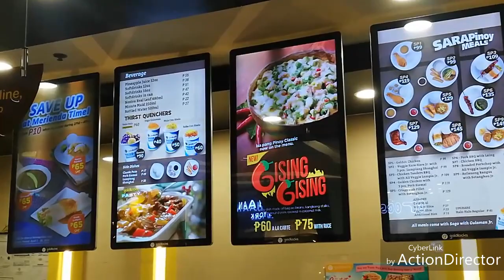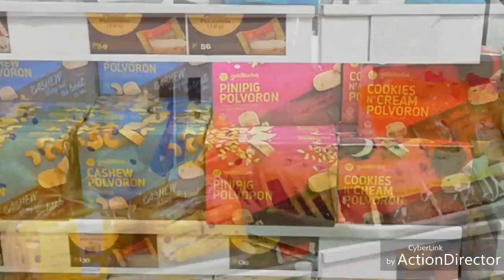Happy Birthday Cake for my RAFAELA from GOLDILOCKS CAKES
Goldilocks cakes
Goldilocks lunch
Goldilocks breakfast
Goldilocks dinner
Goldilocks menu
Goldilocks sweet delicacies